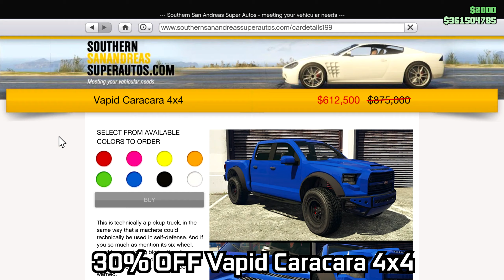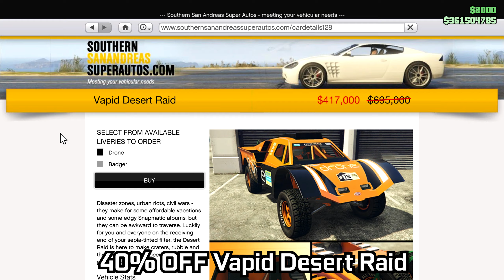GTA ONLINE Halloween Surprise 2021: Limited Time Content, New Events, Arcade Machine & MORE!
The tunables have updated & it is a new event week with new content in GTA Online! 13th dripfeed week for The Los Santos Tuners Update. The podium vehicle at the Casino is the Vapid Peyote Gasser. The Prize Ride Challenge car at the LS Car Meet is the Dinka RT3000.

GTA Online Event Week 21-10-21 to 27-10-21:

Podium Vehicle: Vapid Peyote Gasser
Prize Ride Challenge Vehicle: Dinka RT3000

Test Track Cars:
Annis Remus
Karin Previon
Vulcar Warrener HKR

Login to unlock: Baseball Bat Tee (Found under Tops - Special Tops - Unlocks)
Login to unlock: Republican Space Rangers Livery for Pfister Comet S2
Camhedz Arcade Machine is now available to purchase for your Arcade
Halloween Themed content (Vehicles: LCC Sanctus, Albany Lurcher, Albany Fränken Stange, Clothing, etc.) is available
Halloween Freemode events: Phantom Car, Slashers, UFO Business Battle are live

Bonus Money Making:
2x GTA$ & RP on Halloween themed Adversary Modes (Come Out to Play, Condemned, Slasher)
2x GTA$ & RP on Project 4808 Alien Survivals
2x GTA$ & RP on Business Battles

16GB (8x2) DDR4 RAM (Dual Channel @2666Mhz)